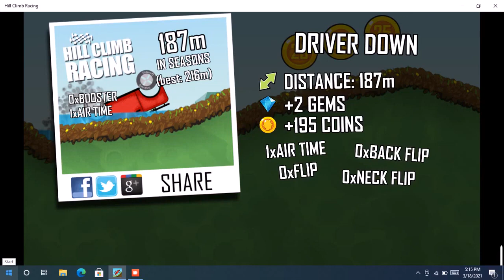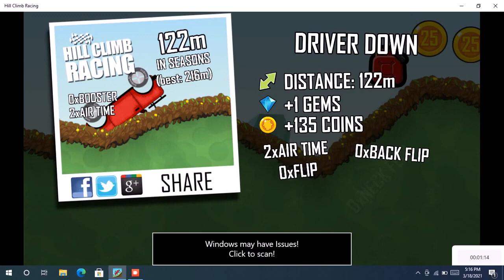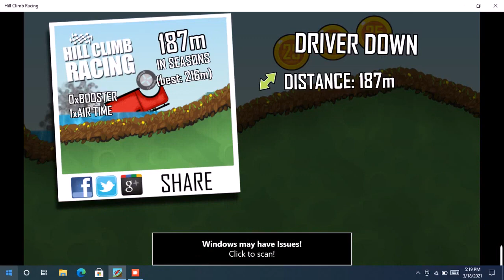Hill climb racing ep 10